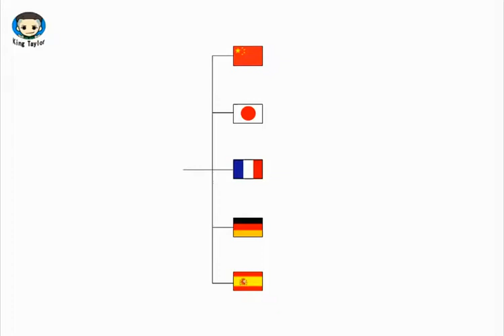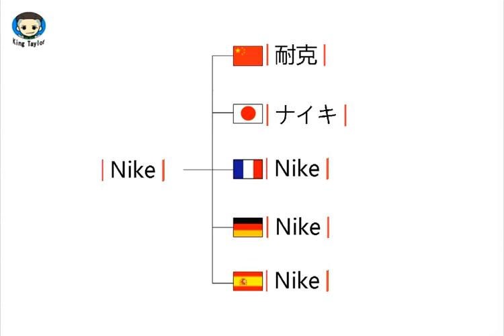How to learn to Pronounce Nike in German，French，Japanese，Chinese and Spanish -Sex King Taylor